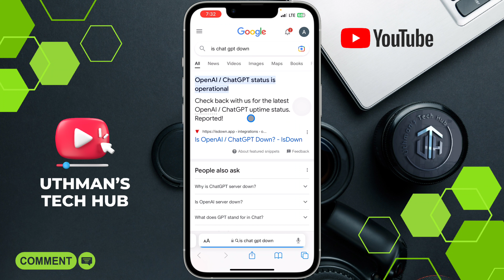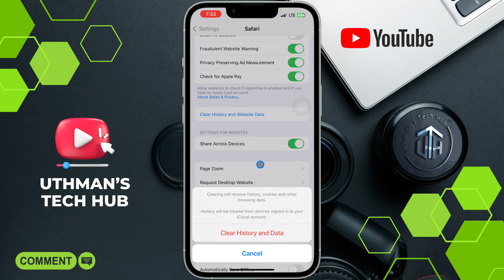How to Fix Too Many Request Error in Chat GPT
Encountering a "Too Many Requests" error while using Chat GPT can be frustrating, but our guide is here to help. We'll show you how to fix this error with our step-by-step instructions, so you can get back to using Chat GPT to its full potential. Our guide will cover the causes of this error and provide you with solutions to prevent it from happening in the future. Whether you're a developer or simply using Chat GPT to enhance your conversations, our guide will help you fix the "Too Many Requests" error in no time. Watch now to learn more.